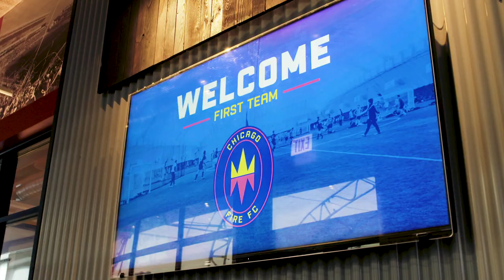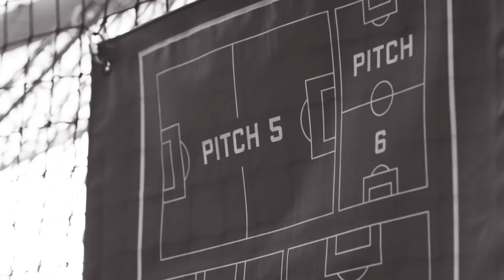Raphael Wicky Mic'D Up for First Chicago Fire FC Training